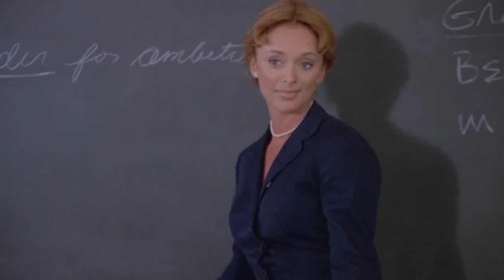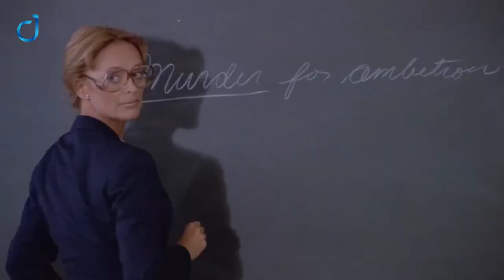They're Playing with Fire (1984) || Do Jin Reviews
Do Jin reviews “They're Playing with Fire” a 1984 American horror-thriller film directed by Howard Avedis and starring Sybil Danning, Eric Brown, Andrew Prine and Paul Clemens.